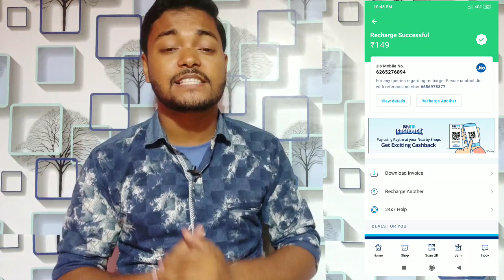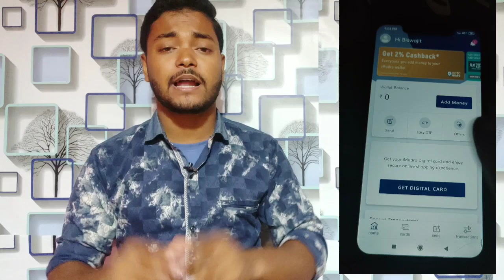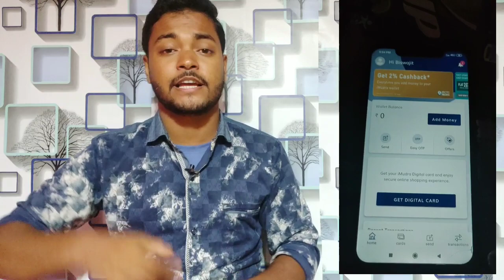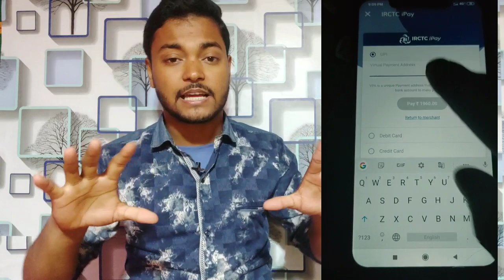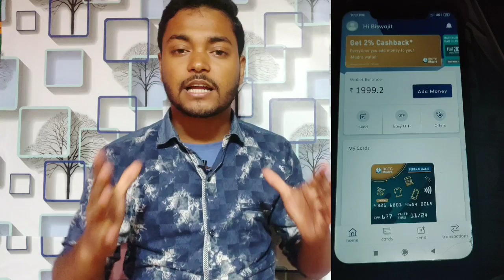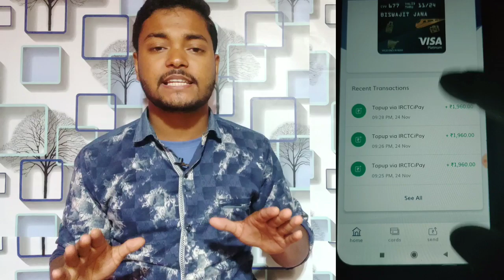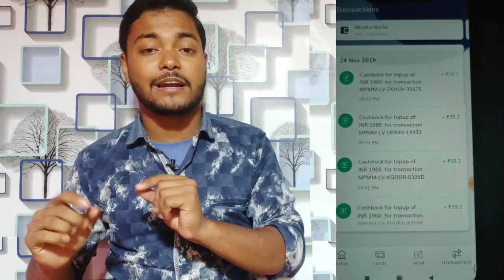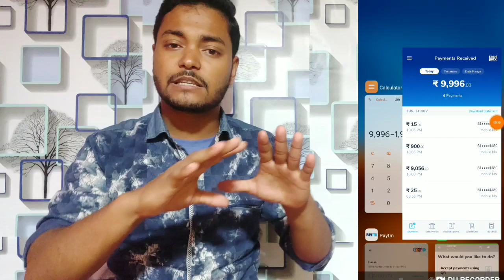**Expired***IRCT iMudra Exclusive Trick , ₹196 Per Number Directly Into Bank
B trick offers:- B-Trick offers
BEST offers,best deal and best trick for earn money

Download IRCTC iMudra:- don't try

visit again.

IRCTC,
IRCTC trick,
 IRCTC iMudra trick,
IRCTC cashback offer
new vertual dalit card
iMudra trick,
iMudra offer,
iMudra offer 2019

friends ea IRCTC iMudra ke upar aadharit Ek trick hai, jiske through aap para number 200 rupees karke free main Bank par Kama sakte ho.

but a offers rape mini KYC PayTM wallet walon ke liye applicable hoga.

agar aapke pass Paytm ka mini KYC account nahin hai so try mat karo.

aur ek baat agar aapke pass jyada Paisa nahin hai, to aap minimum ₹1960 karke transaction karna. 1 transaction ke bad pura Paisa Bank per bhejo, uske bad next step try karo. 👍👍👍👍👍👍👍👍👍

🤗🤗hamare mehnat ko Safal banane ke liye dhanyvad 😘😘😘